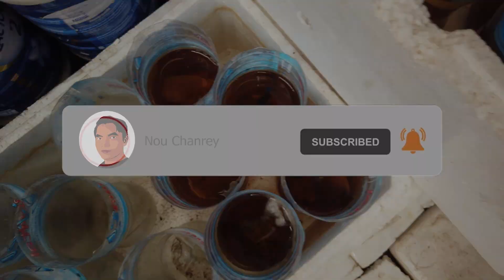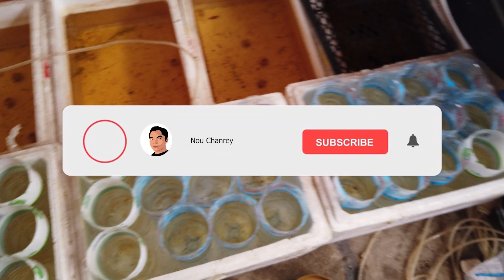[Vlog:75]សំអាតកែវត្រីក្រឹមជាមួយខ្ញុំ🐟 nouchanrey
I want to provide entertainment, this channel intends to share knowledge, especially through fish breeding and pet keeping.
you can try and test fish-keeping techniques revealed and made easy.

Song                            Jindupe

Album                          Jindupe

Album                         Positive Fuse
YouTube by